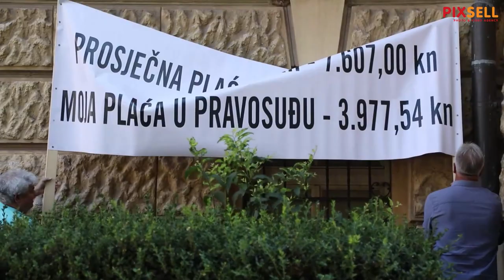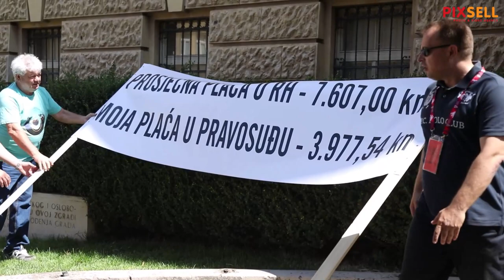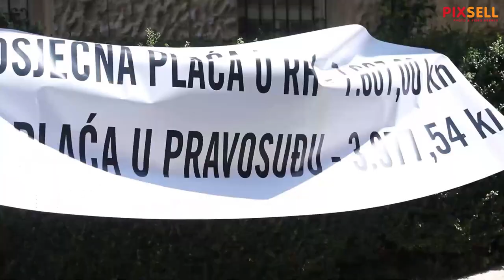Zaposleni u pravosuđu prosvjeduju ispred zgrade suda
Ispred šibenskog suda nastavljen je prosvjed zaposlenih u pravosudnim tijelima koji je organizirao Sindikat državnih i lokalnih službenika i namještenika RH. Izjavu za medije dao je sudski ovršitelj Florijan Paić.